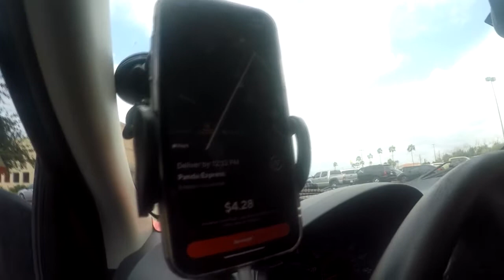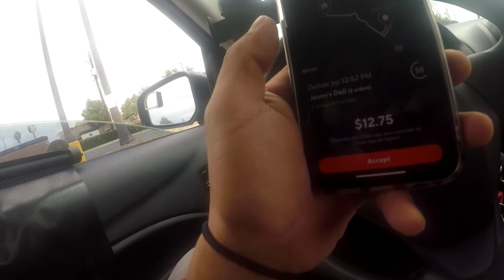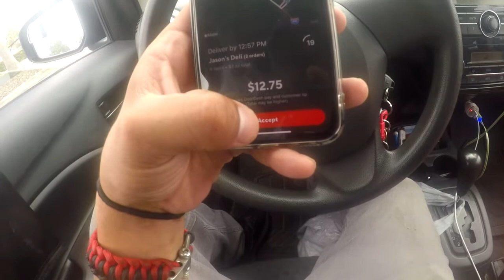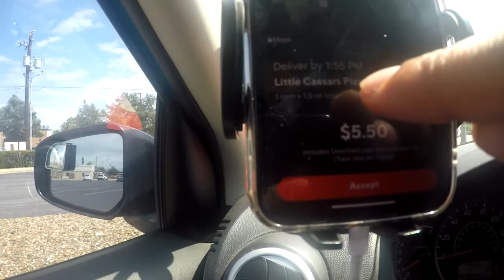Door Dashin for easy CASH!!! HELL YEAAAA LETS GO!!!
Thank you for all your support love yall kats !!  and keeep GOING !! always !!